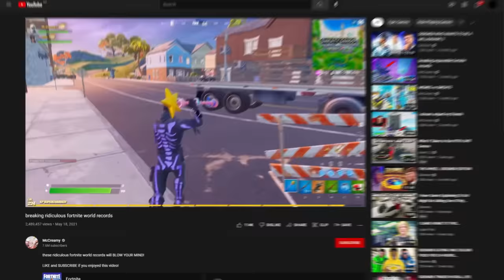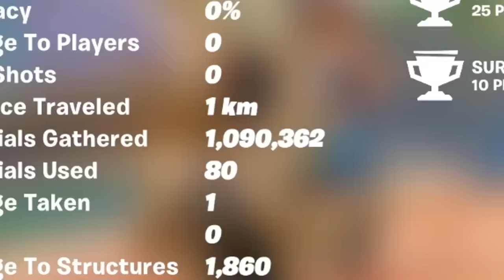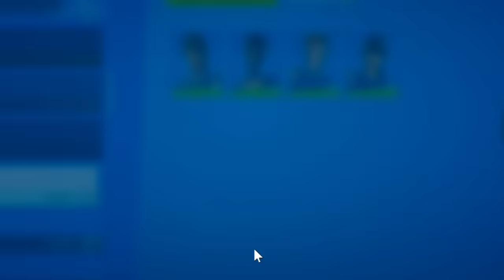I Broke 20 Records in Fortnite!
I Broke 20 World Records in Fortnite!

➤ Support A Creator Code: Mau